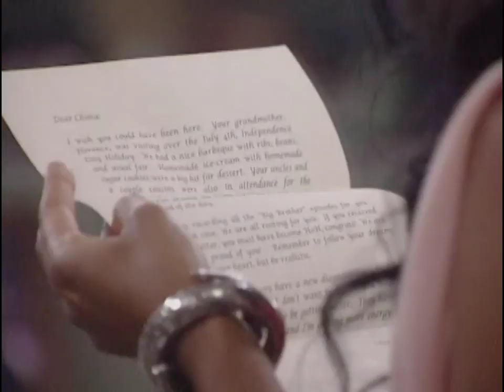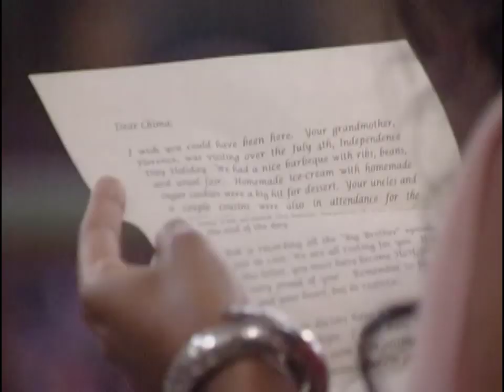Days.nu BB11 Episode 14 (Part 2/5)